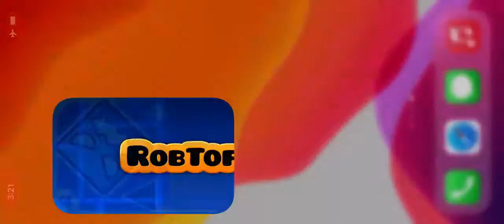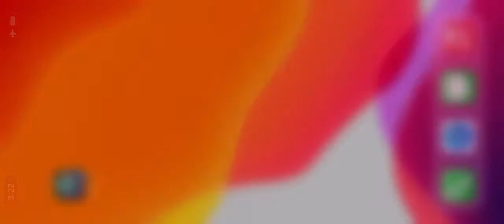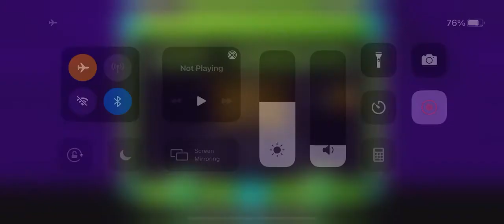Geometry Dash SubZero (iOS) | Any% in 4:42.967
First ever run with Nock Em skip (to my knowledge). I can't believe I was able to snag the WR in such an optimized game!

Edit: Just two days later and this run has already been beaten by Lexicon. Excellent work!